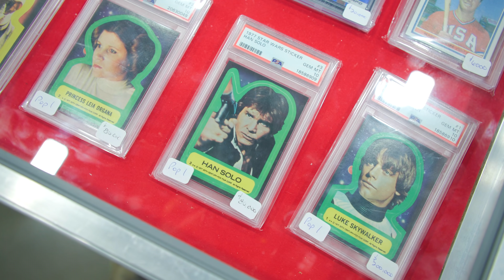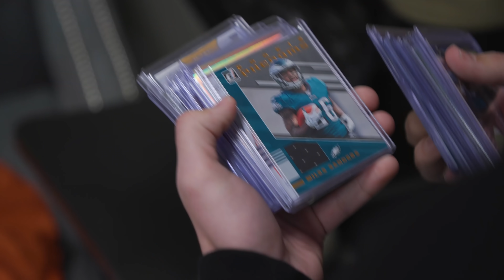SPENDING 12 HOURS STRAIGHT AT A SPORTS CARD SHOW 😲 Dallas Card Show Day 2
This past weekend we went back to the Dallas card show. We were able to buy lots of different sports cards like football, basketball, soccer, F1, and more. Every time we come to this show, we never have any trouble buying some cool deals. As I've said many times before, I truly think this is the best card show in the country outside of the National, so it's a must attend anytime we can go. Day 2 was a LONG day full of lots of action including a few larger deals we made.